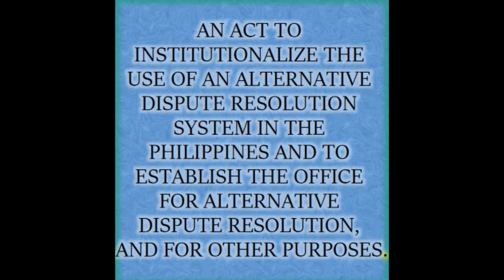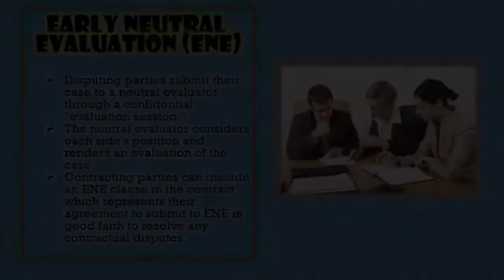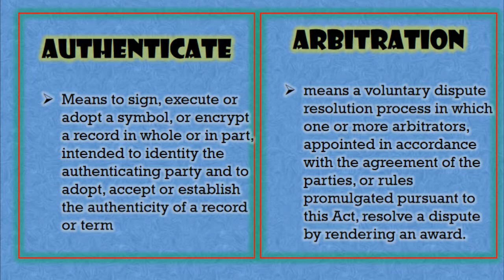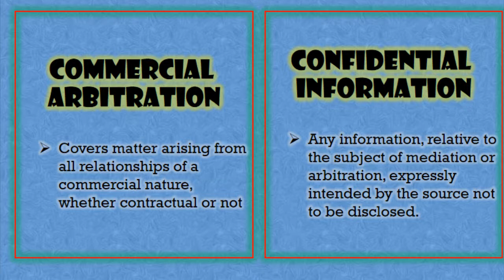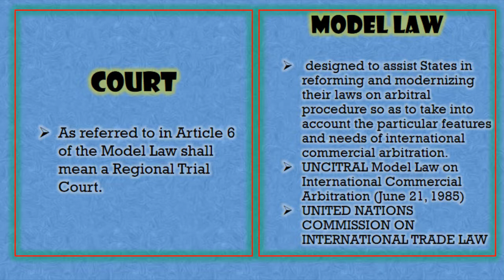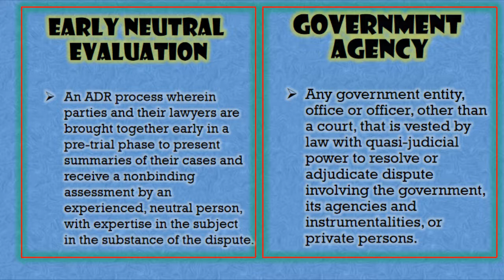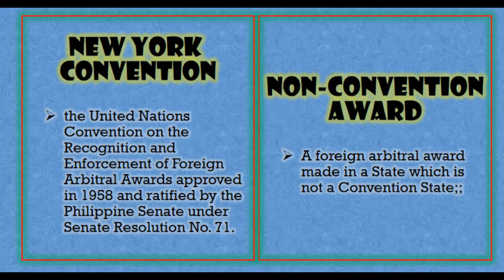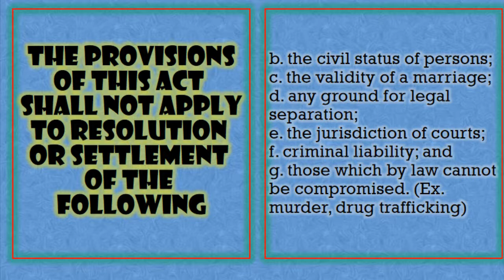Chapter 2 Salient Features of RA 9285 Part 1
This video is intended only for my class enrolled as Criminology Student at CvSU Bacoor Campus. Avoid unauthorized sharing to outsiders, downloading and recording of this video for any other purposes. As a criminology student, you should be aware of the consequences that you might encounter.